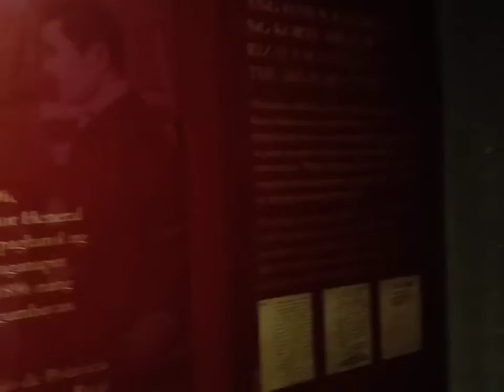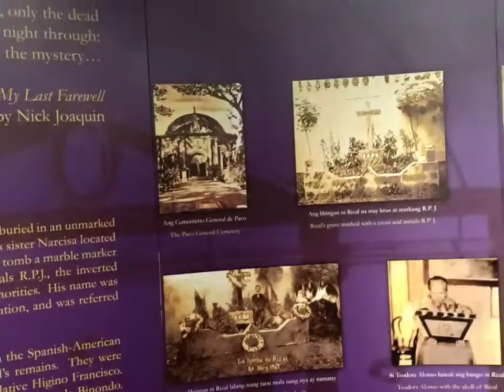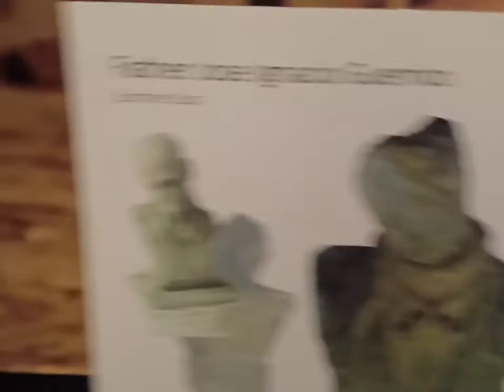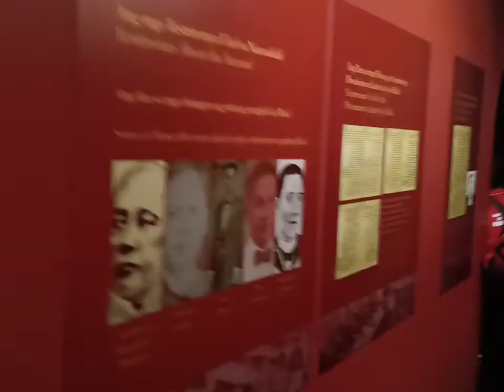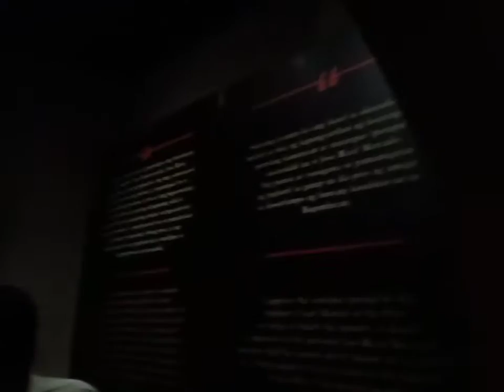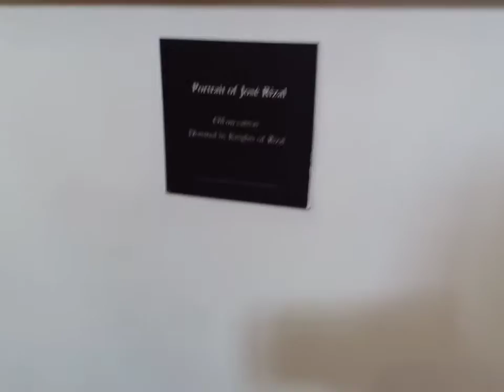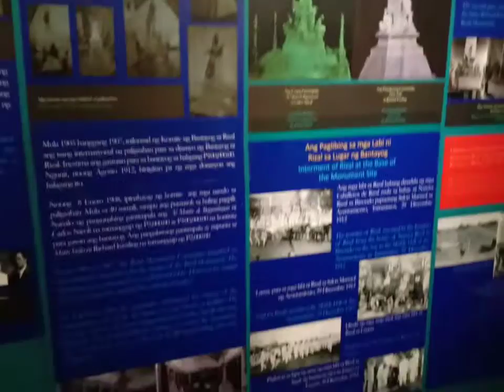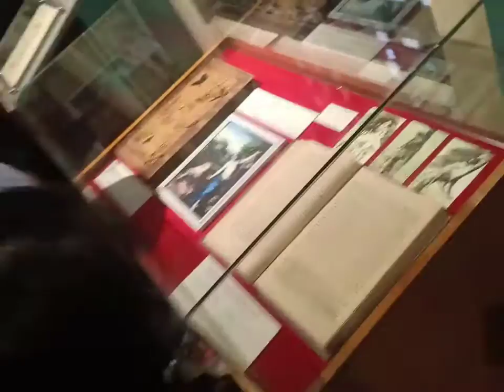Fort Santiago(1)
Tour inside fort Santiago